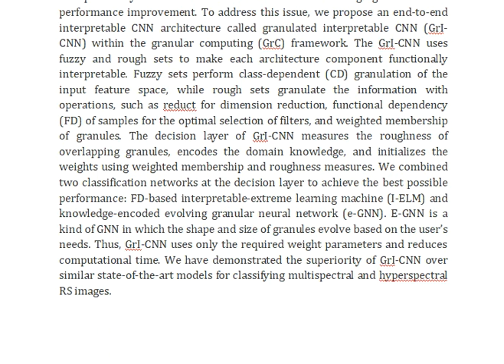GrI CNN Granulated Deep Learning Model With Interpretable Architecture for Remote Sensing Image Clas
IEEE PROJECTS 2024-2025 TITLE LIST

Support Including Packages
Complete Source Code
Complete Documentation
Complete Presentation Slides
Flow Diagram
Database File
Screenshots
Execution Procedure
Readme File
Video Tutorials
Supporting Software
Support Specialization
24/7 Support
Ticketing System
Voice Conference
Video On Demand
Remote Connectivity
Document Customization